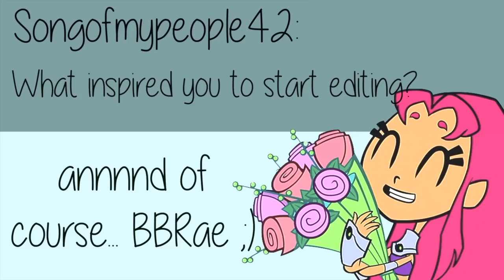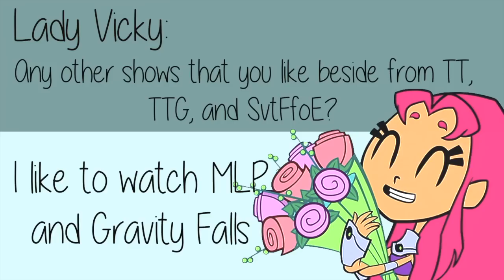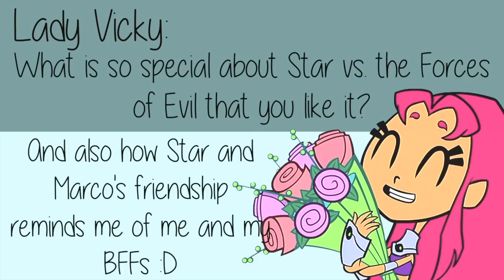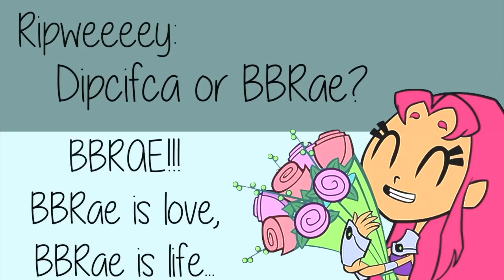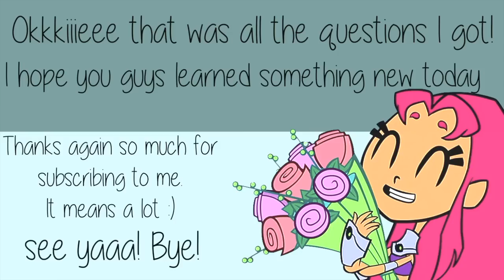Time to answer questions! :D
Sorry that I haven't been uploading for the past days. I'm on spring break so I went on vacay. Buttt I did manage to finish this video :D Hope you guys can read fast cause the text goes by pretty fast xD But you can pause the video anytime you want to read it so yea.

Songs: Shut Up and Dance by Walk the Moon
Ho Hey by The Lumineers